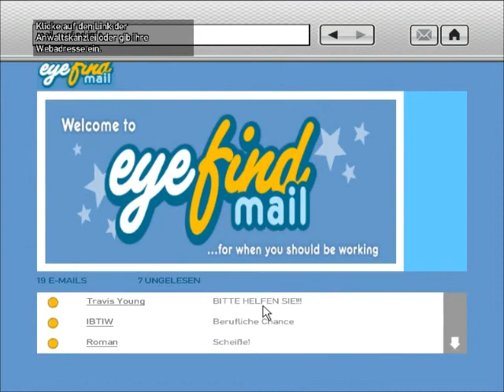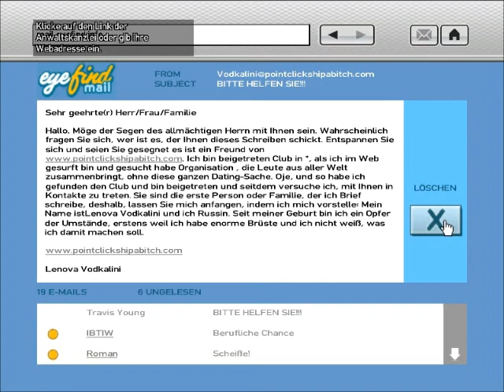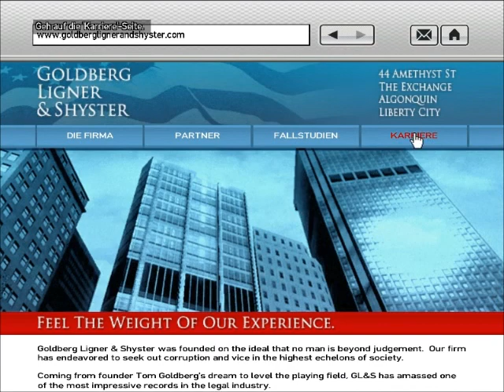Let´s Play Grand Theft Auto IV #037 German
Viel Spaß mit GTA IV wünscht euch DrudenfussLP